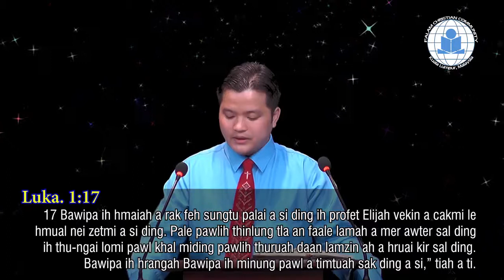ELIJAH ih Nun Zirnak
Elijah ih Nun:
Thuhmaihruai